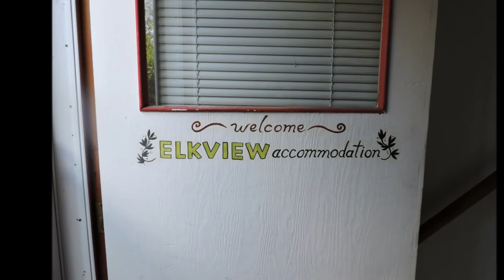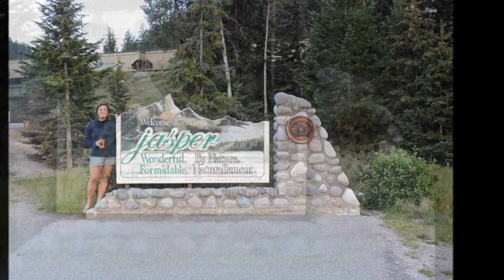Mandy M Britt and Kenz in Banff and Jasper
Hazy smoke from fires hangs in the air